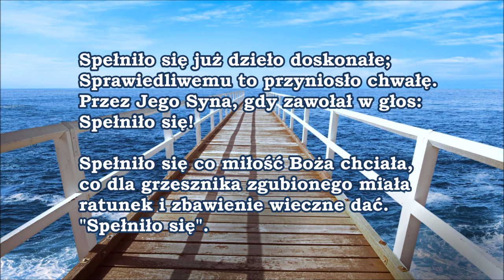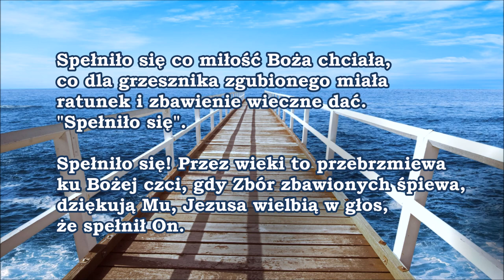Pieśń 056 Pieśni Duchowe i Ewangelizacyjne PDiE Spełniło się już dzieło doskonałe Zielone Niwy